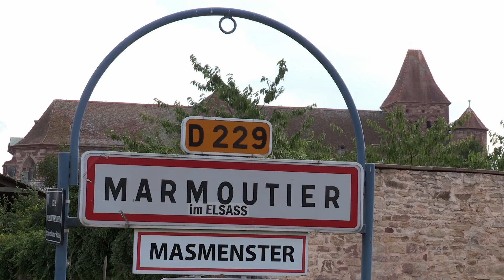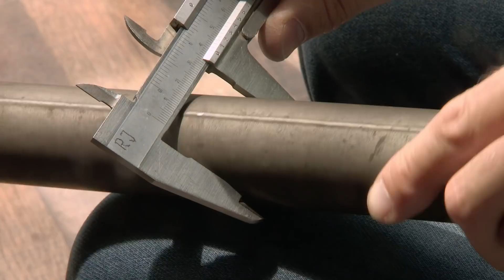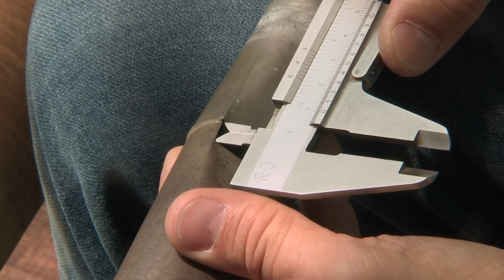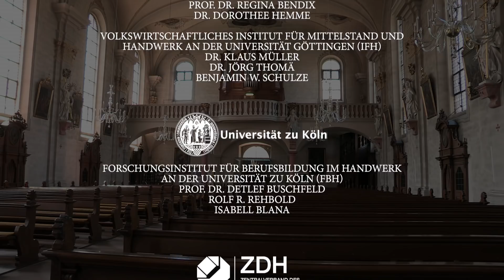Kopie und Intonation: Erfahrungswissen von Reiner Janke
Erfahrungswissen ist für die Intonation von Orgeln essentiell. Der Film zeigt, wie der Orgelbauer Reiner Janke klanggleiche Kopien einer barocken und einer romantischen Labialpfeife herstellt. Einzelne Arbeitsschritte werden dabei ebenso nachvollziehbar wie Erfahrungsbestände beim Verinnerlichen und Herausarbeiten von historischen Klängen.
Der Film ist ein Arbeitsergebnis des vom Bundesministerium für Wissenschaft und Forschung geförderten Forschungsprojektes „Objekte der Könner“ (2015 – 2018).